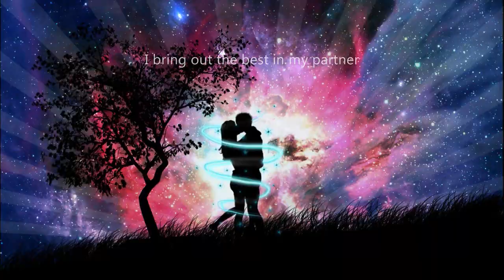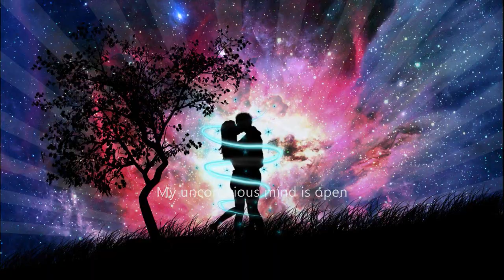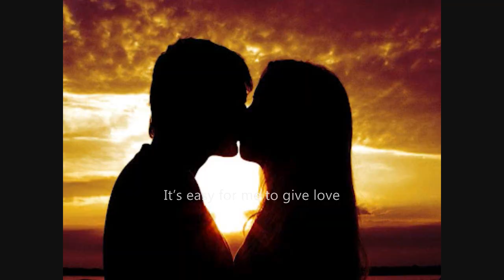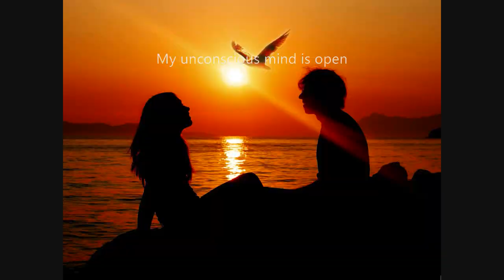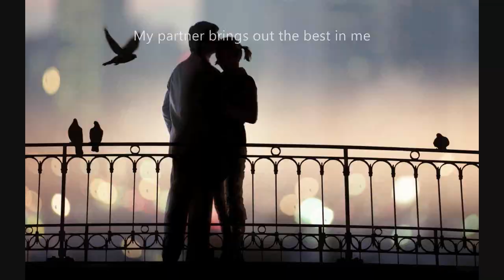Attract Your Ideal Partner Subliminal (Visual)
Attract Your Ideal Partner Subliminal.

Text Affirmations:
I am worthy of an intimate relationship.
My partner brings out the best in me.
I bring out the best in my partner.
I am worthy of a healthy love relationship.
It's easy for me to give love.
It's easy for me to receive love.
I now attract my ideal partner.
My ideal partner now attracts me.
We have mutual love respect and freedom.
I now attract the perfect person for me.
My perfect partner now attracts me.
My unconscious mind is open.
My unconscious mind believes.
My unconscious mind accepts.
My unconscious mind acts.

Watch in HD. Headphones/Earphones are recommended. Use this subliminal video often to attract your ideal partner. Watch and listen for best results. This is a visual-only subliminal - it doesn't have any audio affirmations. Set to a comfortable volume. Do not listen while driving or operating machinery. Use at least once a day until no longer needed.

Binaural Beat Brainwave Frequency: 1Hz (Delta)